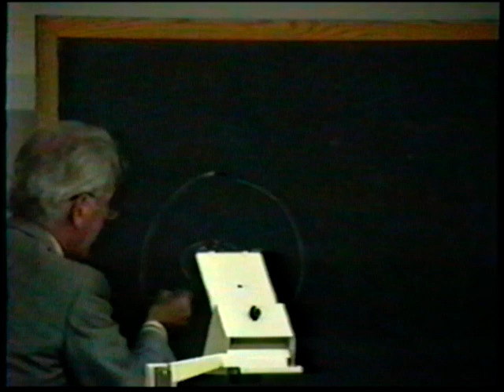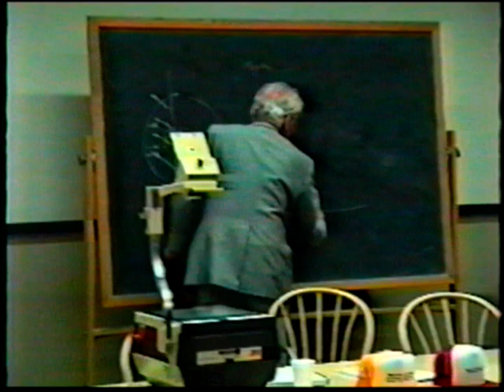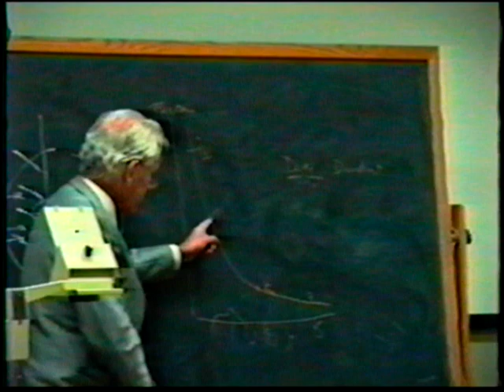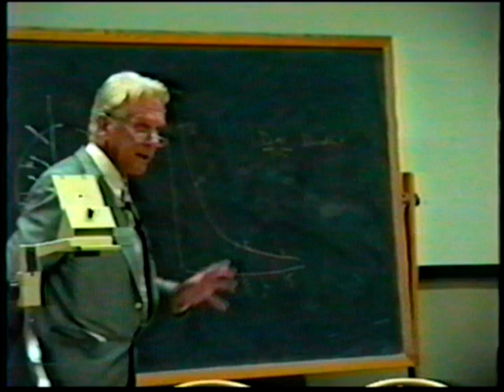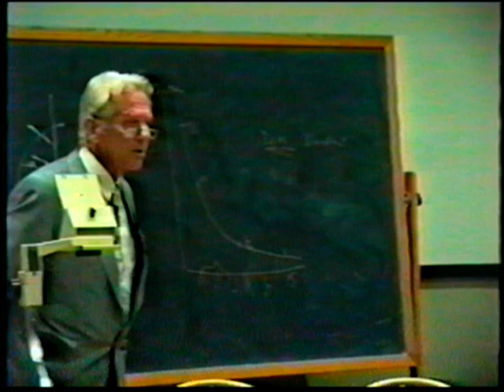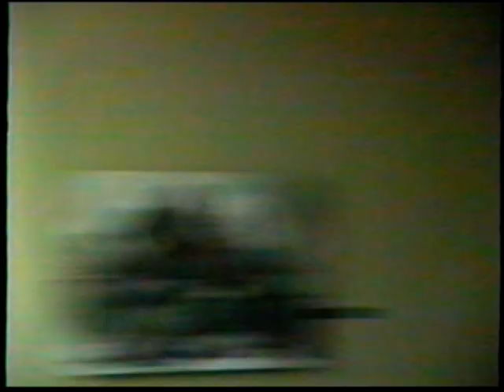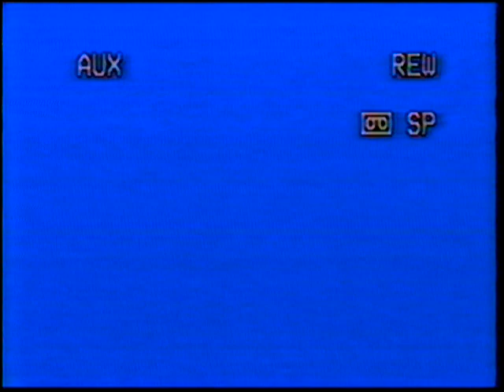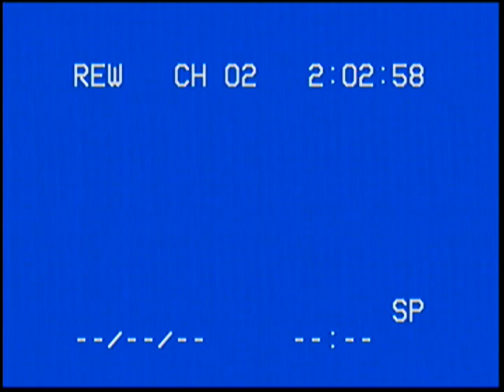The Prevention of Strabismus in Infants Stefan Rethy, MD TAPE 2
This is the second part of the lecture presented by Stefan Rethy, MD in 1994.